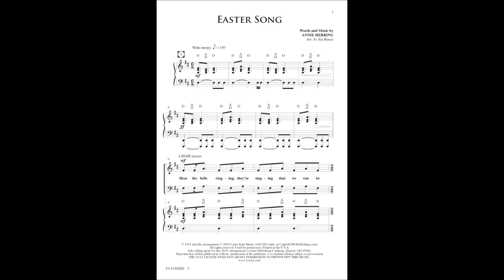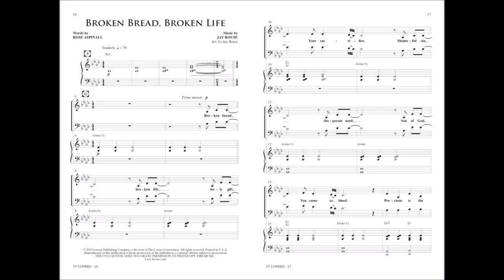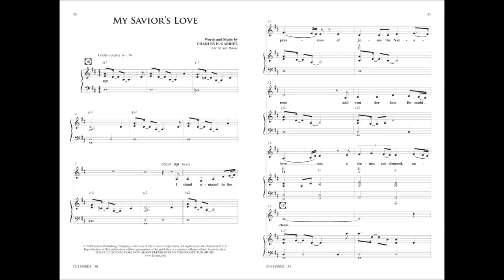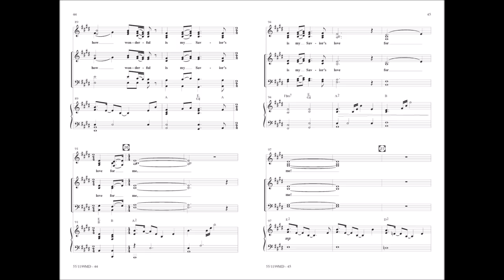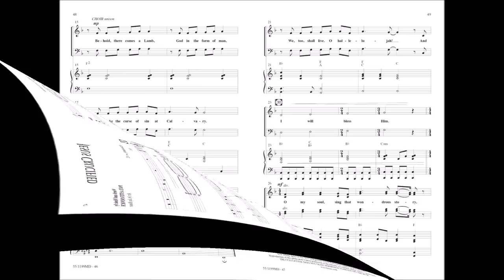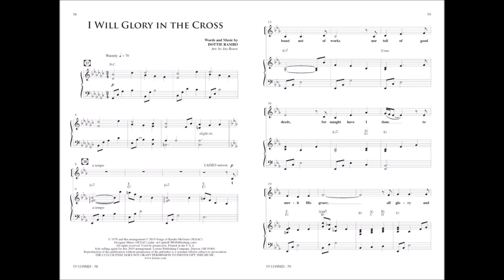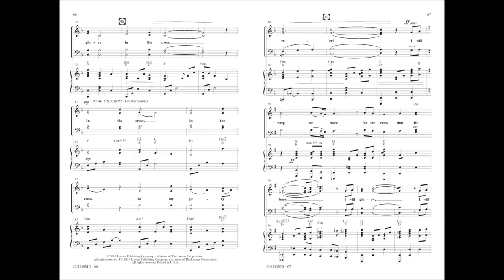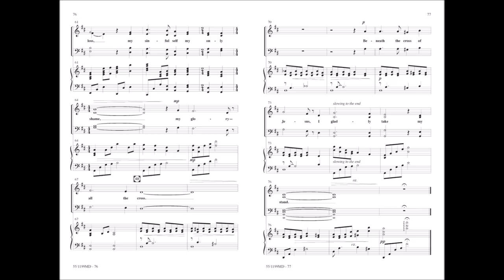Songs of the Cross (SATB) - Jay Rouse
55/1199MD - This deeply moving collection from Jay Rouse includes six songs that glory in the cross of Christ. Highly appropriate for use throughout the Easter season, it is just as impactful year-round. It includes the classic Annie Herring "Easter Song" in an easily learned contemporary style; a gospel setting of the much-loved hymn "My Savior’s Love;" two modern worship anthems, "Broken Bread, Broken Life" and "Jesus Crucified;" the beloved Dottie Rambo song "I Will Glory in the Cross;" and an elegant setting of the timeless hymn "Beneath the Cross of Jesus." Optional narrations from gifted writer Rose Aspinall will bring the truths of scripture to life in a refreshing way. "There’s an eternal mystery in the cross, that instrument of death and grace. Hanging there by His own choosing, the Son of God purchases life for you and me."

Includes the following pieces:
Easter Song
Broken Bread, Broken Life
My Savior's Love
Jesus Crucified
I Will Glory in the Cross